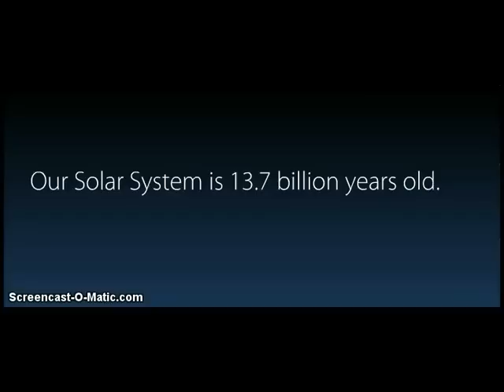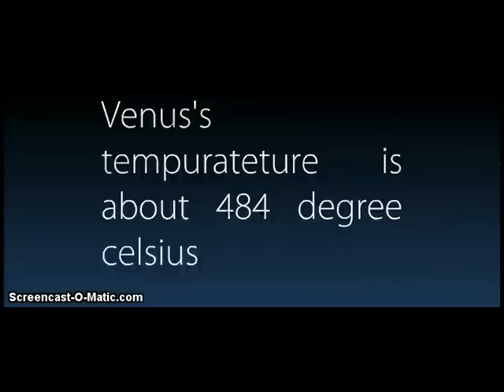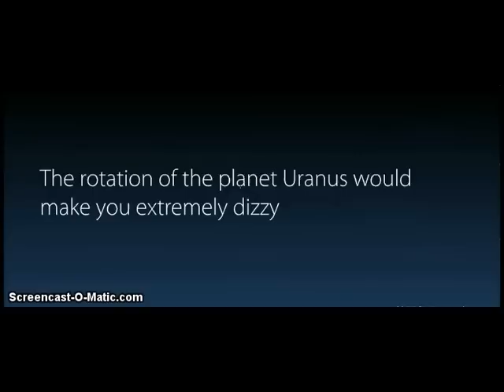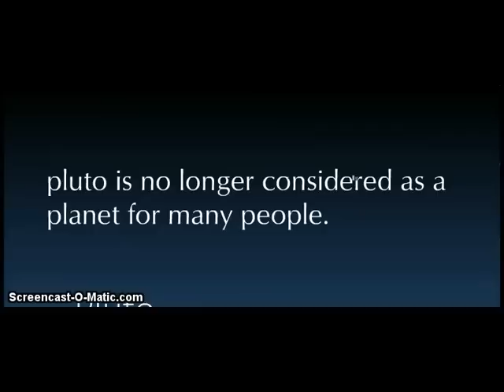Amazing Wonders of the Solar System- prezi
Year 5 Prezi screencast using Screencastomatic and sound with Aviarys amazing audio editor- all FREE